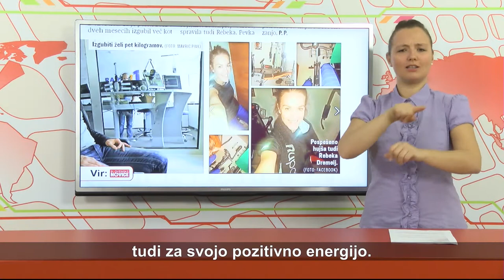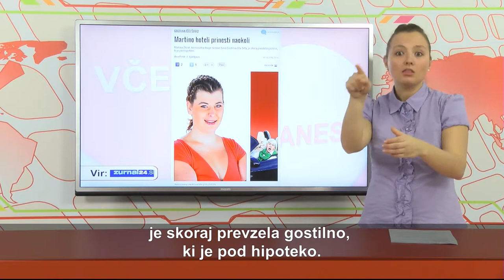DRUŽABNA KRONIKA - ViD 5. oddaja